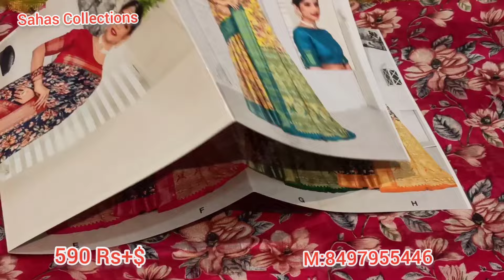Sahas Collections/Chanderi Sarees/Saangya Brand/Beautiful Sarees/Lite Weight Sarees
Saangya Brand Chanderi Sarees. Price 590+$.

If anyone interested, pls join my whatsapp group,